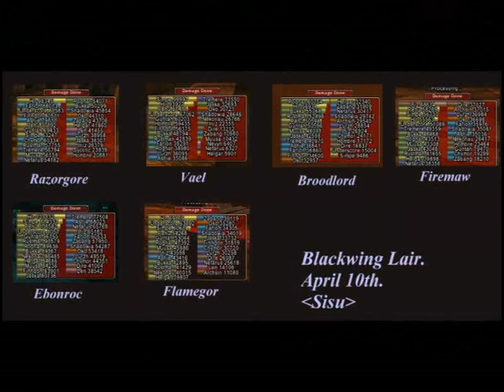Balance Voodoo by Oko 2006 04 19